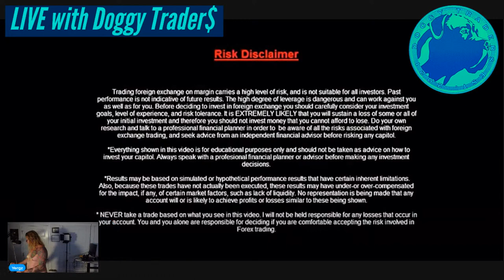Dr Michael Donaldson Interview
Fellow pro trader that's killing it!  Chiropractor-turned-pro trader, Dr Michael Donaldson tells about his journey into trading and his successes while there!